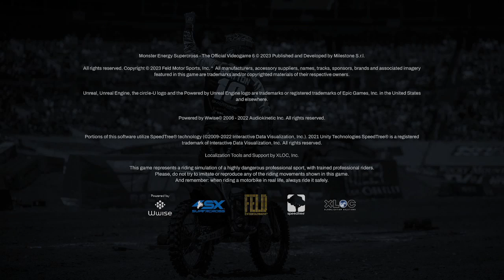Monster Energy Supercross 6 corrida de motos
teste dos jogos 👉 👇 👉👇   COMPUTADOR NÃO MONTADO
Processador
1 x Processador AMD Ryzen 5 PRO 4650G, 6-Core, 12-Threads, 3.7GHz (4.2GHz Turbo), Cache 8MB, AM4, 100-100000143MPK
Cooler
1 x Cooler Para Processador TGT Hornet, 80mm, Preto, TGT-HRT-BK01
Placa mãe
1 x Placa Mae ASRock A320M-HD R4.0, DDR4, Socket AM4, M-ATX, Chipset AMD A320, A320M-HD-R4
Memória
2 x Memoria Team Group T-Force Vulcan Pichau 8GB (1x8) DDR4 2666Mhz Vermelha, TLPRD48G2666HC18H01
Armazenamento
1 x SSD Mancer Blink BM300, 512GB, 2.5, Sata III 6GB/s, Leitura 490 MB/s, Gravacao 440 MB/s, MCR-MB300-512
Fonte
1 x Fonte Pichau Gaming Nidus 500W Bronze 80 Plus, PG-5001-BR-OEM
Gabinete
1 x Gabinete Gamer TGT Skylancer Lateral De Vidro Preto, TGT-SKL-BL01
Cabos
1 x Kit Pichau Cabo de Força + HDMI, PG-KFH-01
 1x Placa de Vídeo RX 550 Duex AMD Radeon, 4GB, DDR5